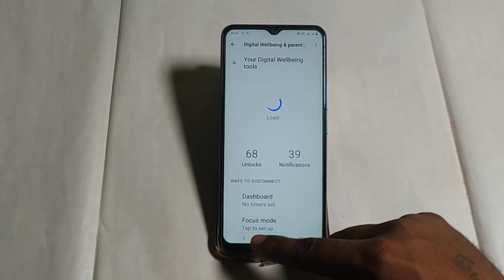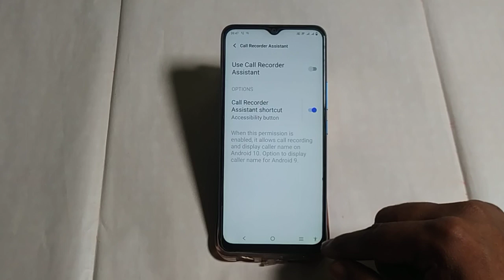Vivo y15s me call recorder assistant shortcut mode on off kaise karen, on call recorder assistant Vi